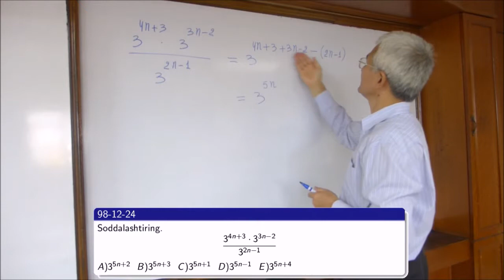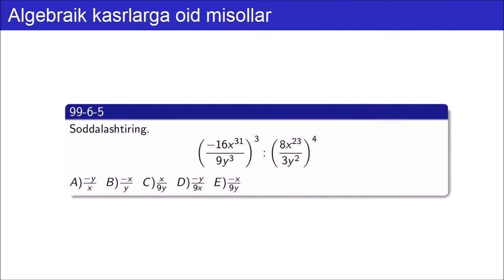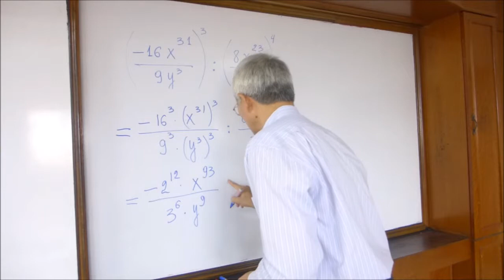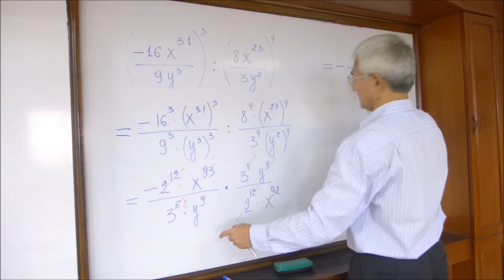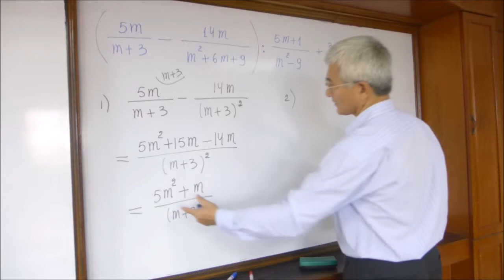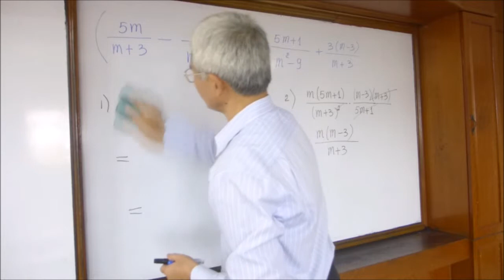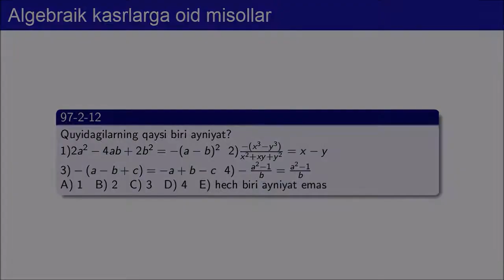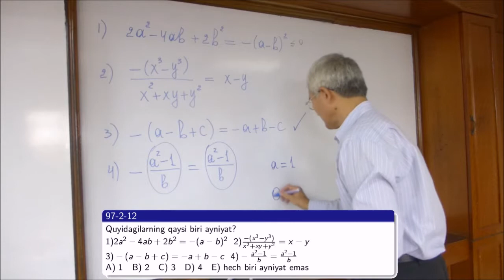Algebrai kasrlarga oid misollar 1